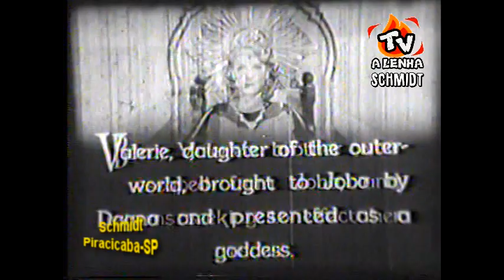⭐A DEUSA DE JOBA (SERIADO DE CINEMA 1936) AIC-SP DUBLAGEM CLÁSSICA / TELECINADO 16MM⭐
⭐EPISÓDIOS EXTRAÍDOS E TELECINADOS DE PELÍCULA DE 16MM⭐
⭐AIC-SP DUBLAGEM CLÁSSICA⭐